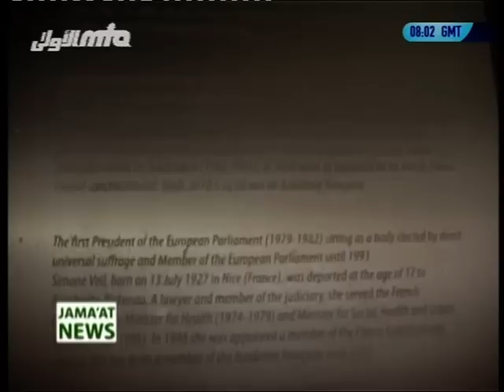Huzur Aqdas visit to EU Parliament (English News)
On 4 December 2012, the Worldwide Head of the Ahmadiyya Muslim Community, Hadhrat Mirza Masroor Ahmad (may Allah strengthen his hands) was given a special invitation to  European Parliament in Brussels, Belgium.